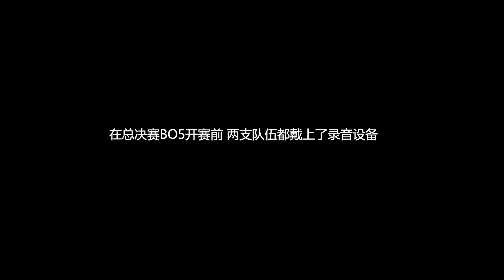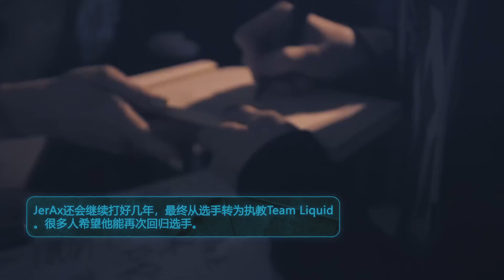真视界洞察：基辅特级锦标赛总决赛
重温《真视界：基辅特级锦标赛总决赛》，观看的同时了解趣闻、有意思的数据和选手的见解。